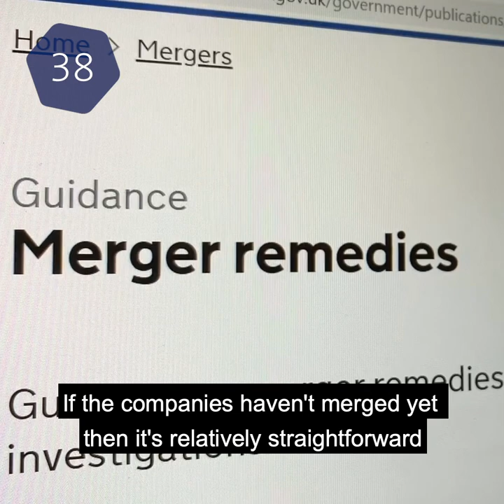Merger remedies explained in 60 seconds | UK's Competition and Markets Authority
Learn more about the different types of remedies we can impose on businesses.